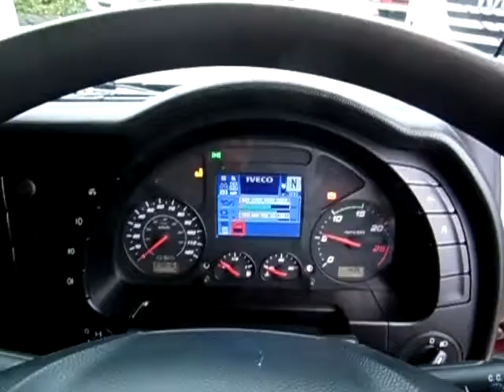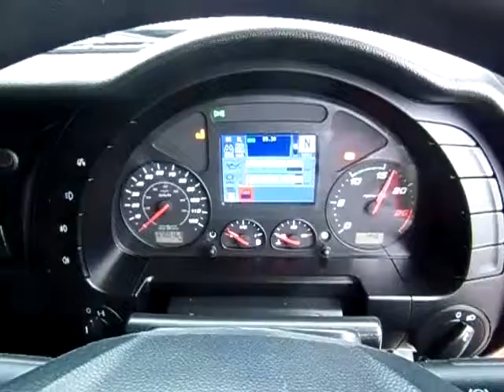Iveco 500 Hi Way E6 SP65nbd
2015 '65' Iveco 500 Hi Way Euro 6, 6x2 tractor unit